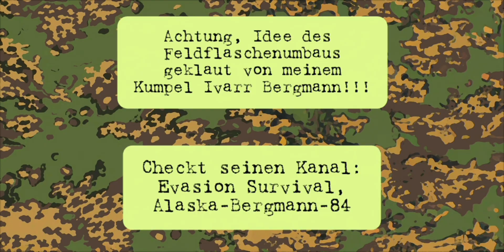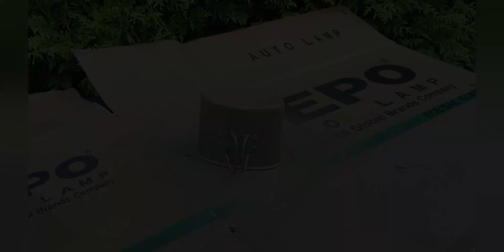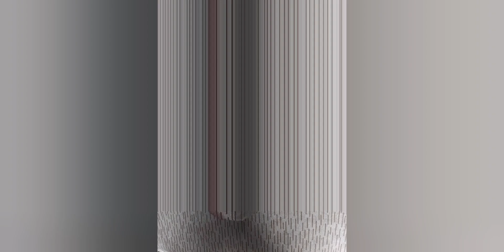NVA Feldflaschenumbau, ESKS, Poor Man's Sumpftarn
Jab moin zum ersten Video vom GR!
Hier wird eine NVA Feldflasche verbessert und abgetarnt.
Viel Spaß beim Gucken!
Euer GR 🤘🏻